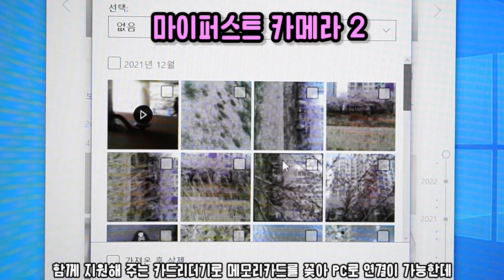어린이 키즈카메라 마이퍼스트카메라2 추억을 담는 장난감 추천 아이가 바라보는 세상은?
제가 카메라로 사진과 영상을 찍다 보니
아이들도 카메라를 갖고 싶어 했는데요
4계절을 찍을 수 있는 어린이 카메라를 담아 봅니다.
카메라 속 우리 아이의 눈으로 바라본 세상~에는 어떤 장면이 있을까요?

어디에 두어도 예쁜 디자인
방수 키즈카메라 마이퍼스트카메라2

플래쉬 셀카되는 마이퍼스트 카메라3